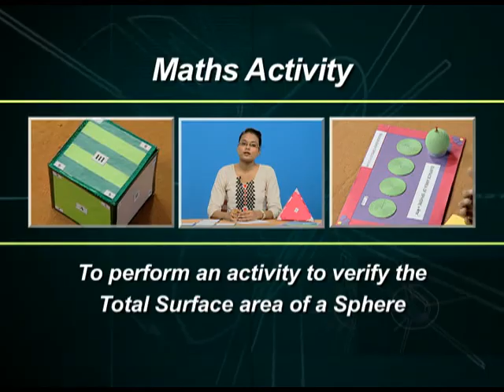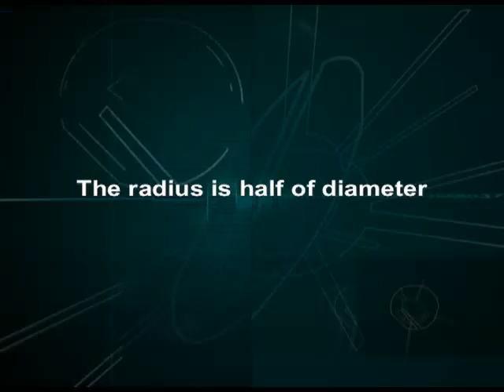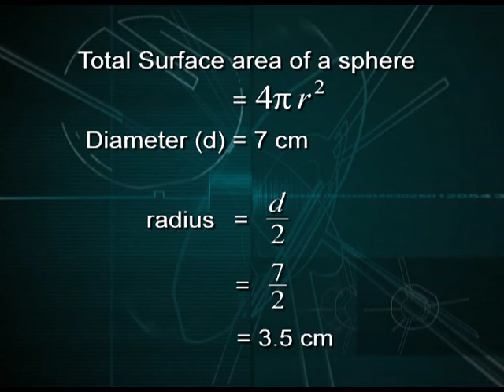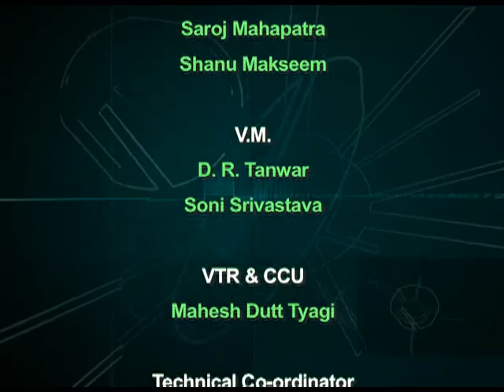NCERT Maths Activity 7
This is a program on Mathematics; covers the inroductory part and the activity demonstrates the total surface of a cylinder